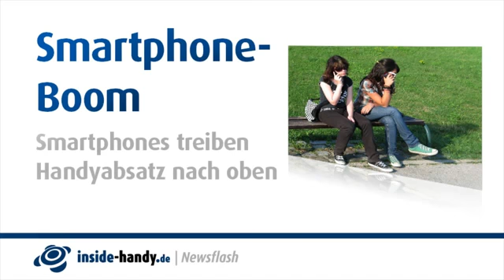Newsflash Schlechte Nachrichten für Nokia und Telekom